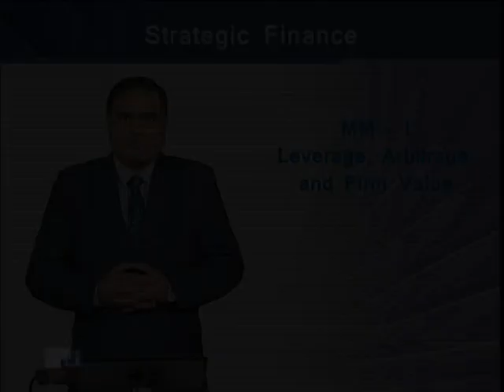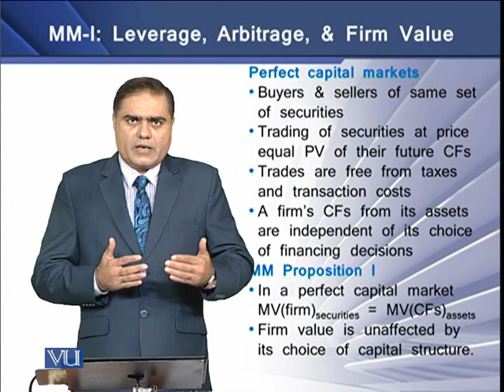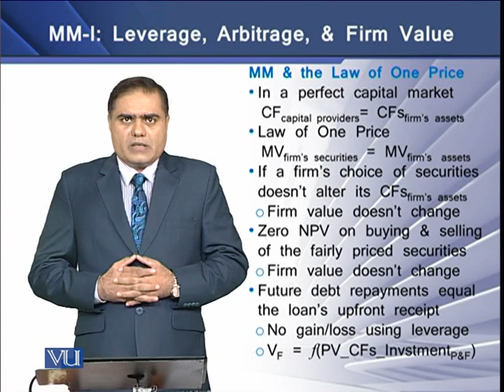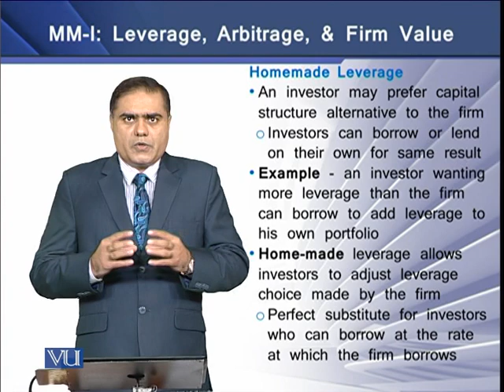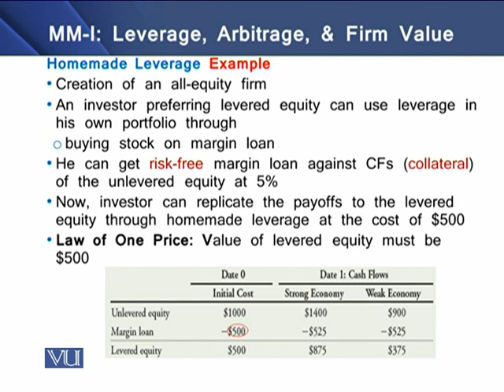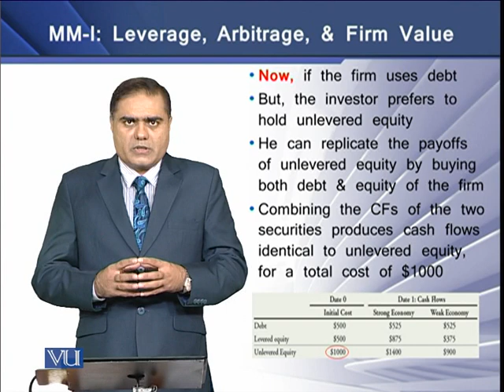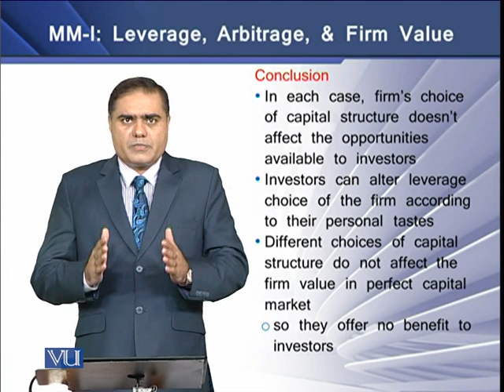MM - I: Leverage, Arbitrage, and Firm Value - I | Strategic Finance | FIN703_Topic125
Topic-125 MM - I: Leverage, Arbitrage, and Firm Value - I